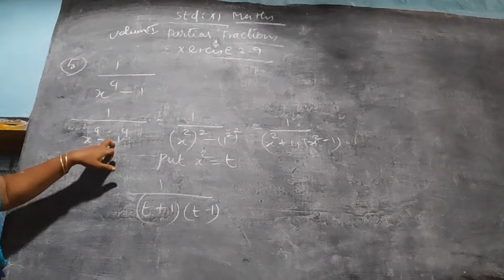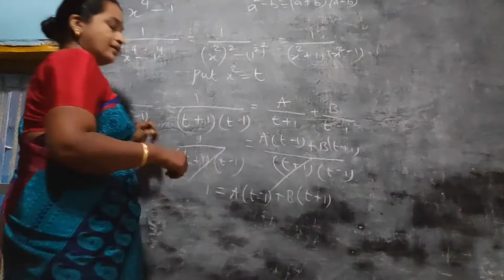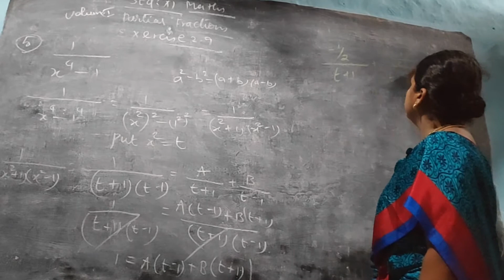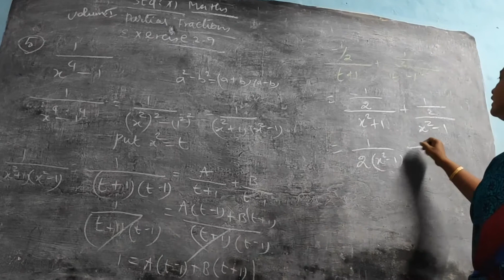TN General Maths Class 11 | Chapter 2 | Ex 2.5 | Sum No 5